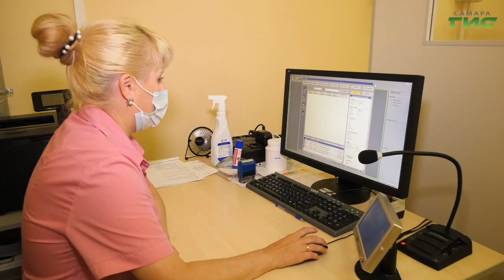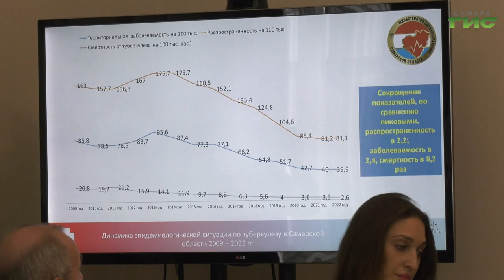Самарцам напомнили о важности флюорографии в выявлении туберкулеза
24 марта отмечают Всемирный день борьбы с туберкулезом. Что делается в Самарской области, чтобы снизить заболеваемость населения этим недугом и сократить смертность? Об этом рассказали  медики на пресс-конференции в Доме журналиста. Подробности в нашем сюжете.